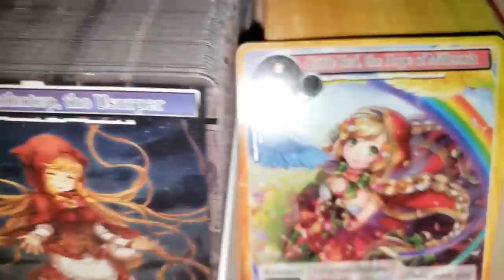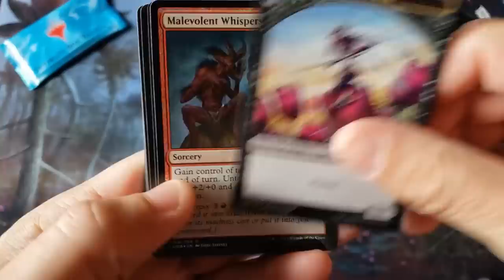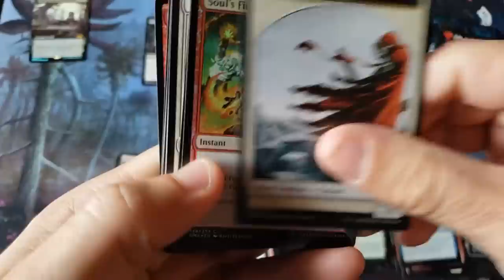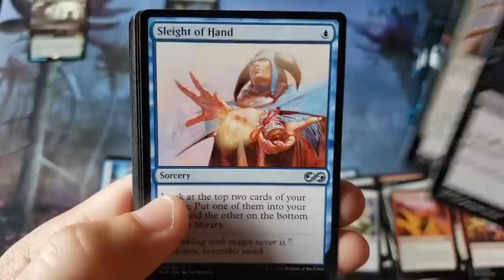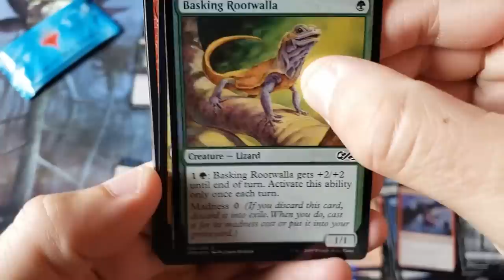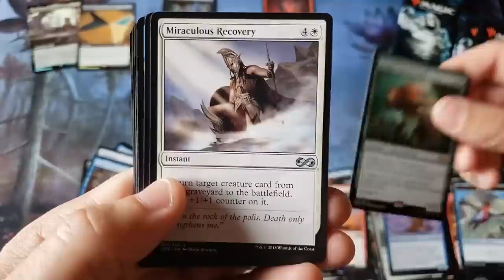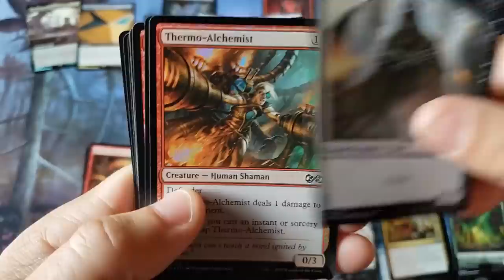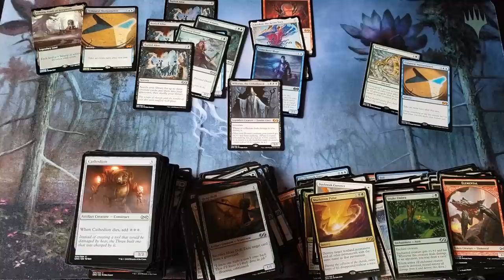This is the Greatest Thunderdome of all time.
~FAN MAIL~

10950-60 San Jose Blvd.

~ November 2020 Patron List ~

11/06/2020 - Friday Night Special -Commander Legends - Deck Set
11/08/2020 - Sunday Night - Commander Legends Booster Box/cases
11/13/2020 - Friday Night Special - Commander Legends Collectors Box
11/20/2020 - Friday Night Special - Zendikar Set Cases
11/27/2020 - Friday Night Special - GO BIG OR GO HOME - master distributor case sale

FORCE OF WILL
-The Edge of the Dragonlord - 79.99

MTG - Ikoria
MTG - Theros Beyond Death
MTG - Throne of Eldraine (DISCONTINUED)